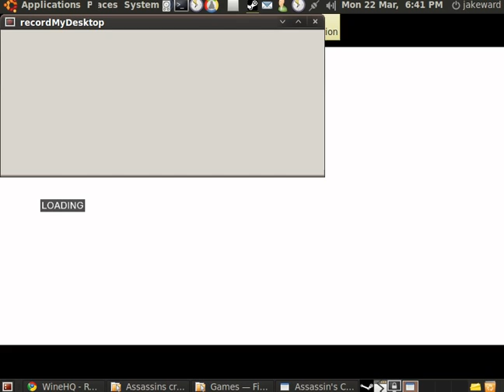Gaming In Linux On A Weak PC : Assassins Creed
Assassins creed running in Ubuntu Linux on wine 1.1.40, video doesent show a lot apart from cut scene but shows some gameplay. Game runs quite bad even with settings set to low and resolution lower then it should be, This could be due to my specs though!

My computer specifications :
GFX : Nvidia 8600GT 256mb
Memory: 2517mb
Processor:Genuine Intel(R) CPU 2140 @ 1.60GHz